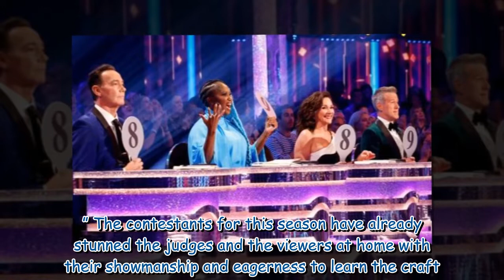Strictly Come Dancing judge details reason behind unexpected winners